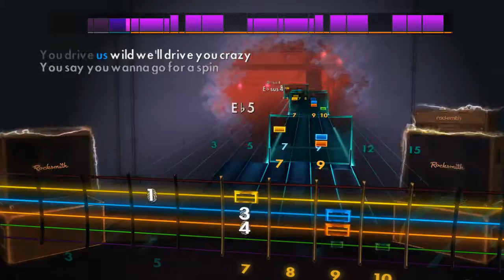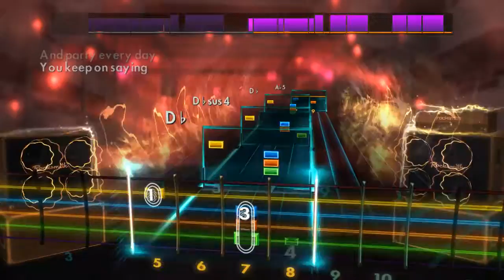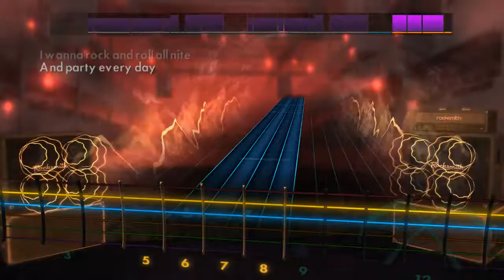Rock'N' Roll All Nite - Kiss - Rocksmith 2014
Artiste: Kiss
Chanson: Rock'n'roll all Nite
Année: 1975
Accordage: Eb Standard